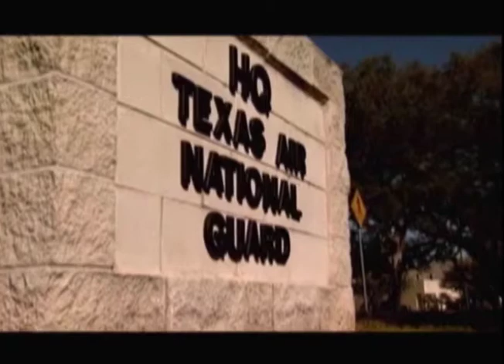Mark Greenblatt - Under Fire - 2009 Peabody Award Acceptance Speech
Winner 2009 | KHOU-TV, Houston, Tex., and Belo Inc.

What began as an investigation of gender discrimination in the Texas National Guard soon expanded into something much larger: a web of bias, malfeasance, and cover-ups that rocked the entire chain of command in this organization. KHOU’s report melded two years of work into a powerful presentation that demonstrated the strength of a committed local news organization. The initiating event, a ceremony in which a female officer is humiliated with sexual innuendo by her male superiors, led to a more thorough exploration of male behavior. Reporting exposed a pattern of gender discrimination in which the careers of dedicated and decorated women were blemished or destroyed by their superiors. Reporter Mark Greenblatt also found high-ranking officers “double-dipping” from state and national agencies and revealed that state funds were used to establish private businesses. He learned as well that investigations into these matters were covered up or ignored. As a result of these reports, top level male officers in the Guard were fired, new oversight laws were put into place, and for the first time, a female officer was placed in a central command position. For relentlessly pursuing a major story and for affecting change at the highest levels, a Peabody Award goes to Under Fire: Discrimination and Corruption in the Texas National Guard.